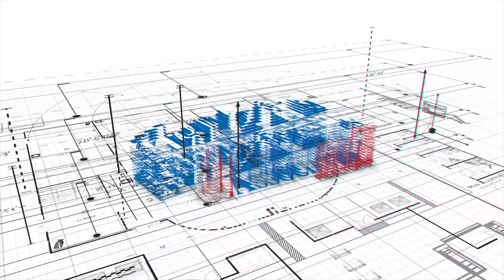Sunset Ridge North Update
What's Happening In Ames?
Sunset Ridge North

We will have 8 townhome lots, 6 cottage lots and 32 traditional single family lots. Some walk out lots, some lots with trees and a pond. 50 acre park is planned to the North!

Lots should be available to start building the end of October, 2023.